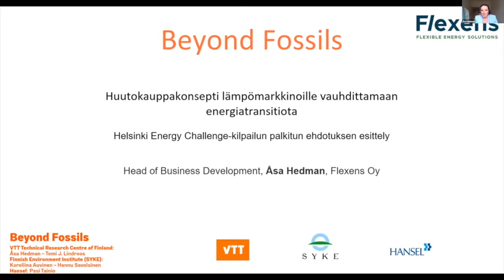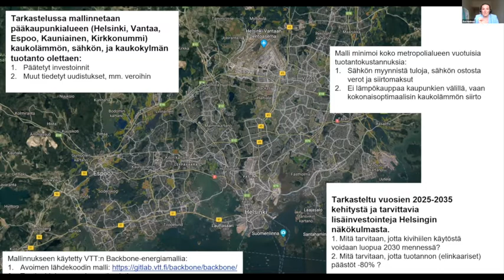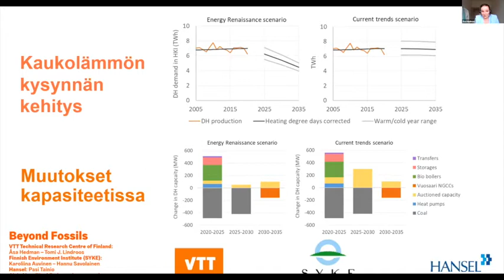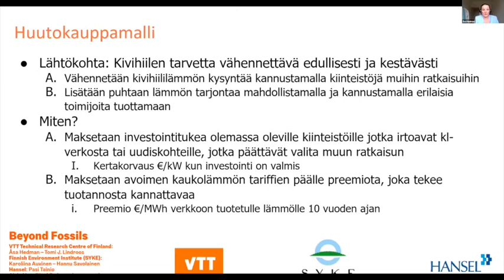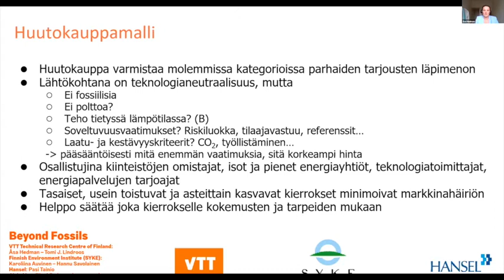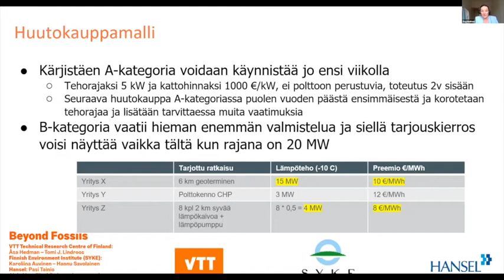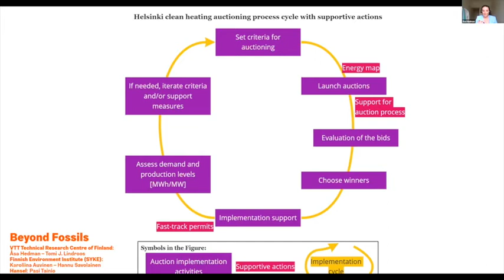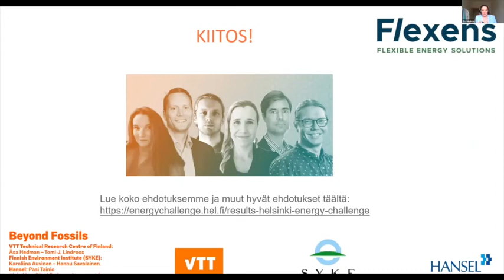Huutokauppakonsepti lämpömarkkinoille vauhdittamaan energiatransitiota. Åsa Hedman, Flexens Oy Ab